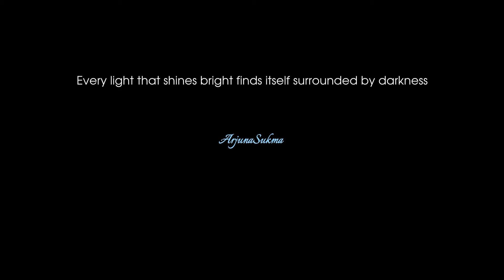PROJECT RY || YANDERE GAME ANDROID & PC || DL [?[ || #1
DL: i don't know if this is a public game or not, but what is clear is that this game is only for Beta testers!